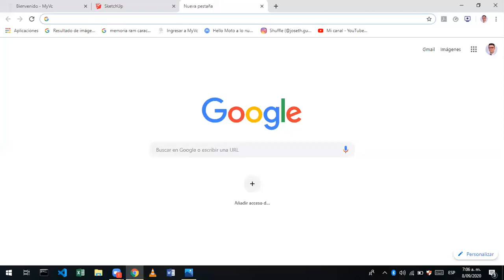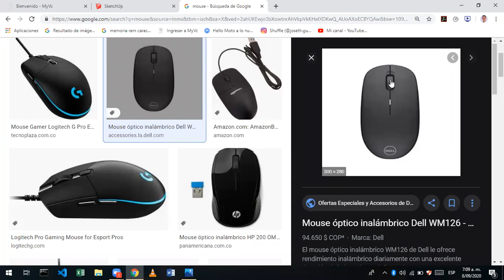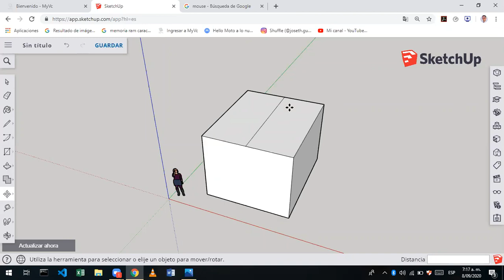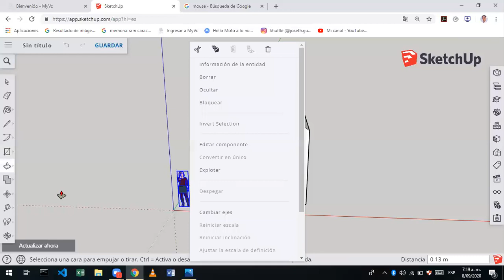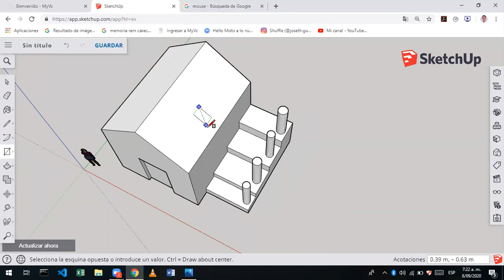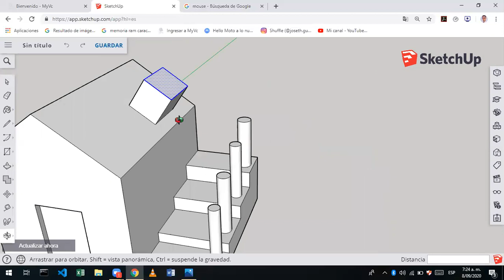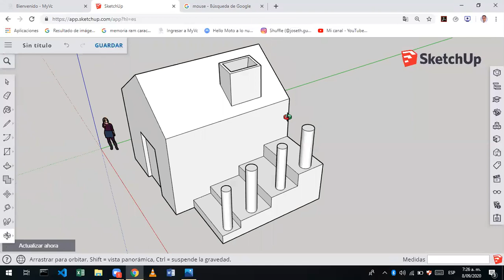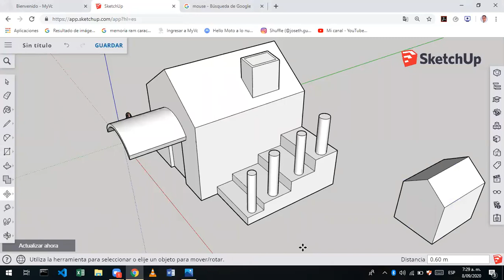Clase Noveno SketchUp iniciar online